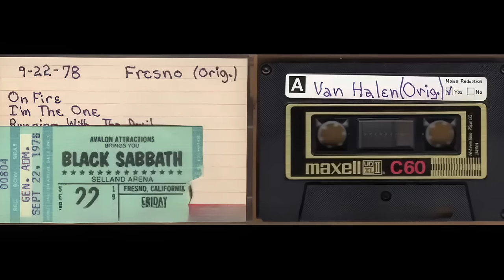Van Halen - Live in Fresno 1978 [watermark removed & upscaled to HD]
The huge green watermark has been completely removed and the video was upscaled and enhanced using AI technology.
2024 version by evildedd